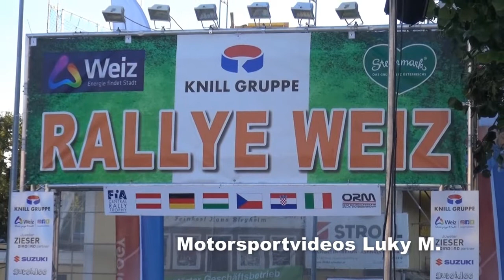This is Rallye Weiz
My new video from the Rallye Weiz 2018 and 2019.